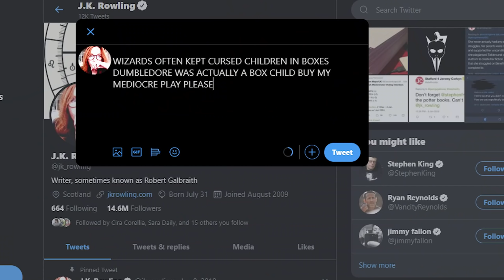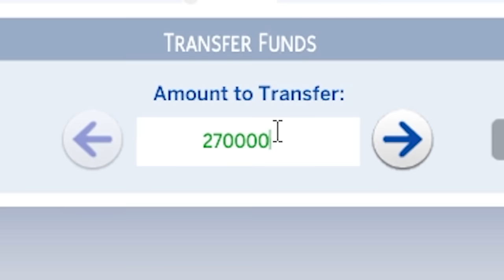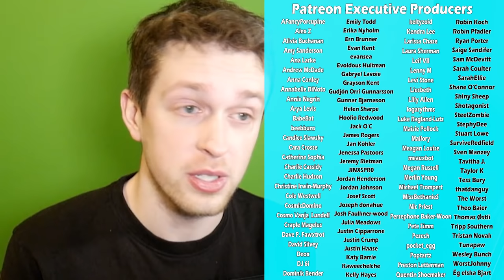Sims 4 but I bring my cursed child back to life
Sims 4 but I bring my cursed child back to life, he is less annoying at least

A_Lovecraftian_Horror
Aaron Rogers
Adam Midderigh
Adeline Harrison
Adriano Semrau
Akashi Ryouya
Aleena Hanson
Alex Harris
Alex Ohlsen
Alexander Quiroz
Alexandra Comben
Alexandra Skov
Alexandra Watson
Alexcia
Alexis
Alexis Simonow
Ali Nicholls
Alpine Escape
Amber D
Amber Faloona
Amy Kitchen
Amy Sowada
_anightonmars
Andrew Dittrich
Andrew Macedonia
Andrew Scoledge
Andrew Urbanczyk
Anecdote Games
Angelique Mallas
Angie
Anha Bla
Anna
Annie Z
Anthony Carbone
Arran wynne
Ash Young
Ashley Nicolia
Aspen
Audrey Melrose
Austin M.
Ava Victoria
bagelparty
Bailey Kirkpatrick
Barry
Beandon’s buttfArm
Beckie Williams
Ben Mckimm
Benedikt Langgemach
Beth
Beth Potts
Bethane Vans
Bjarne Olsen
Bore Grognarok
Bouelina
Brett
Brianna
Brittany Lester
Brittney Tucker
Broken Toothbrush
Brum
Bryan
Bryant Dailey
caitlyn
Capitalist Pig
Cara Barugh
Carlton Harrison
Carson Ivey
Cassandra Huynh
casterlyrockstar
Catelyn Berglund
Charli Walker
Charlotte Stokes
Cheesemaster
Cheska Harland
Christian Ruiz
Christina
chromaticcanuck
Clarice
Clayton Garrett
Cole L
Colleen
Conner Orman
Connor David O'Brien
Connor O'Toole
Corgan
Crack Ginsberg
Cyborger
Daisy Harbourne
Dakoda Gordon
Dale agace
Daniel Higgins
Daniel Neugebauer
Daniel Payne
Daniella Cioffi
Daria Tkocz
Darren Wong
DarthPink
David G
David Parada
Death94
Diana Crites
Dingus McKah
Dolly Llama
Dragana Manevska
drain
DueTurnip
Eckoh104
Elaine Lov
Elijah Lipkin
Elisa Shafer
Ellie Alpizar
Elspeth Shell-Moyer
Emma Clark
Emma McDonald
Emperor Tomato Ketchup
Erin
Espen Sande Larsen
Estie
Even Berger Breili
Excinic
Fabienne
FelixGaming
Fen
Finn H Drude
Float
Fredrik söderberg
FreyaLovee
G.I. George
Gabriella Hahn
Gabrielle D
Genevieve The Paradox
Georgina Dingle
Gianni Sarra
Gracie Haywood
Gratzster
haco0n
Hailey Tecklenburg
Hannah du Toit
Harriet Cox
Henrik Hansen
HummaKavula
Idril
Imogen Prickett
ImperialFish
Jack Gregory
Jacob Seymour
Jacqui Sebo
Jaiden
Jake A.W.
Jake Willette
James FitzGibbon
James Highmore
Jannik Jokić
Jason Brooks
Jaxsen
jealous worm
Jeff Bajorek
Jenna Buller
Jennifer Walker
jenreifu
Jessica Robinson
Jessica Stewart
Jessie Medina
Jimi Forsman
JMui
Joci Annas
Joe Wallis
Joel Thomas
Johanna Wernecke
John
John Nelander
Jonny Wheater
Jordin MacDonald
Jordyn Stewart
Josefine Örnhem
Joseph Warner
Josh Strike
Julia Miller
Jundarian
Justinius